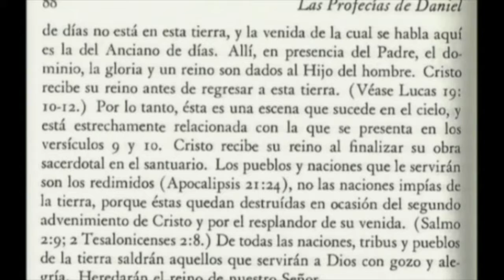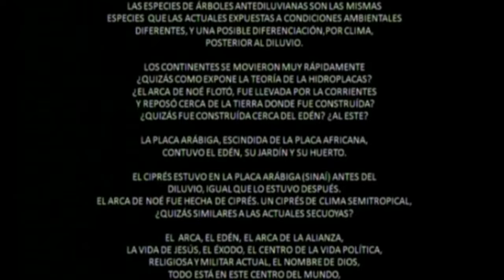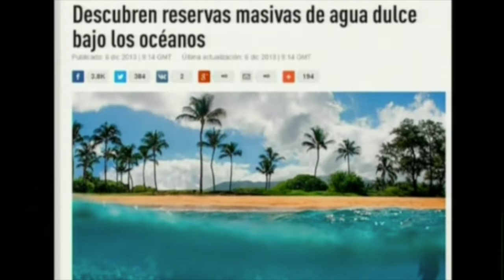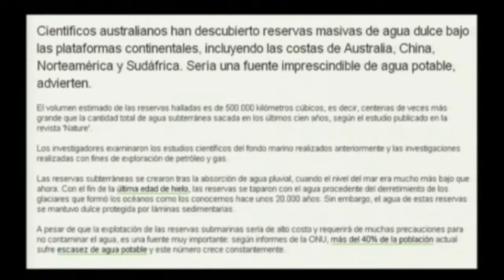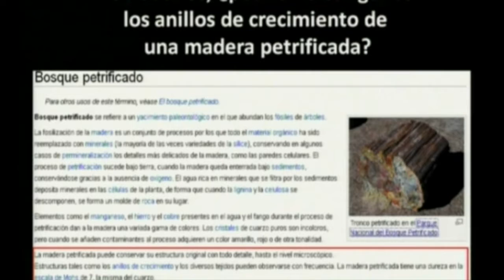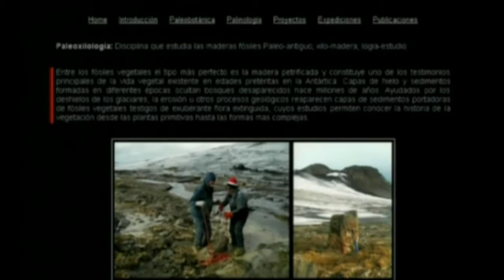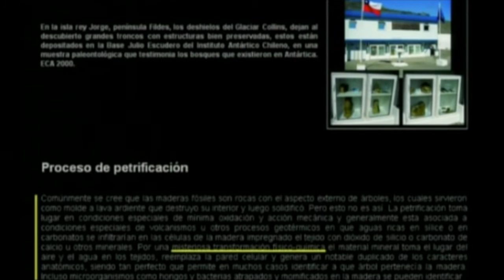EL ARCA DE NOÉ 9 portales dimensionales